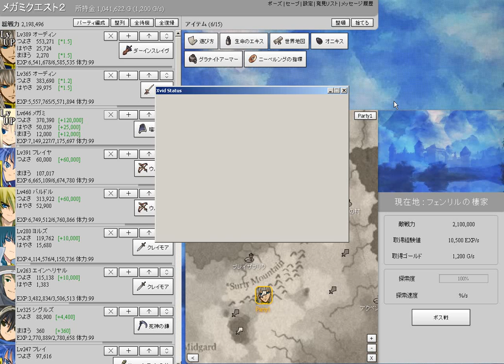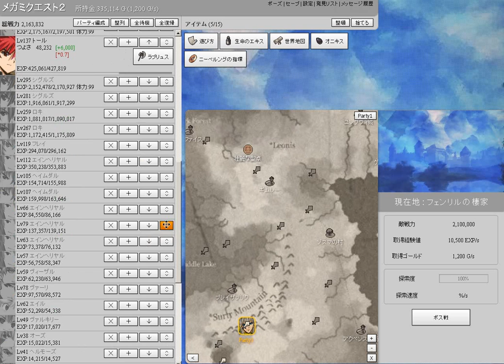megami quest 2 part 0020